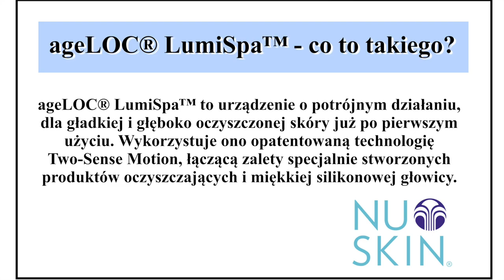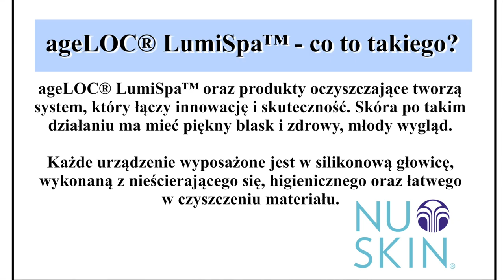PIERWSZY TEST LUMISPA - PIERWSZE WRAŻENIA‼️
Dziś pierwszy test urządzenia LumiSpa od marki Nu Skin. Jakie będą moje wrażenia? Zapraszam do oglądania.

‼️ Muzyka w filmie:
ES_Song: Smartface